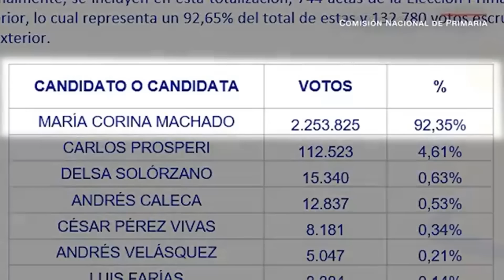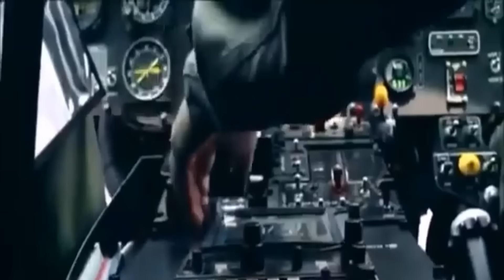ALERTA HOY EN VENEZUELA